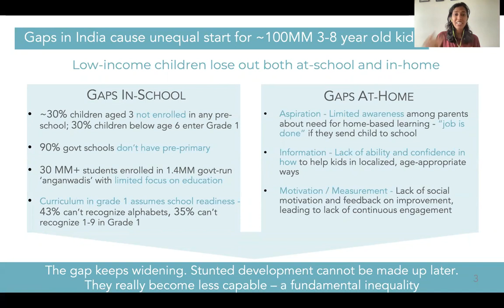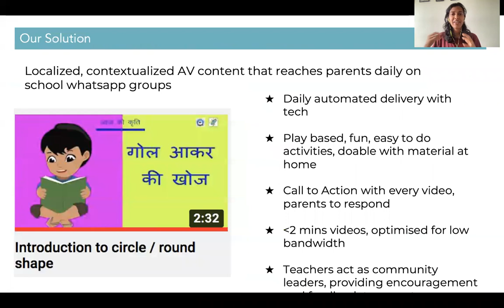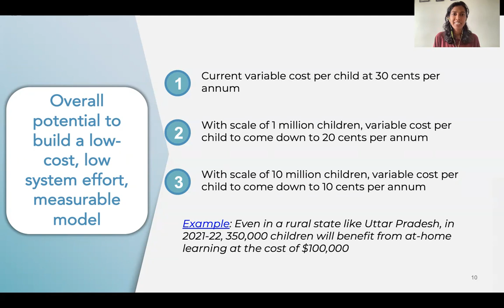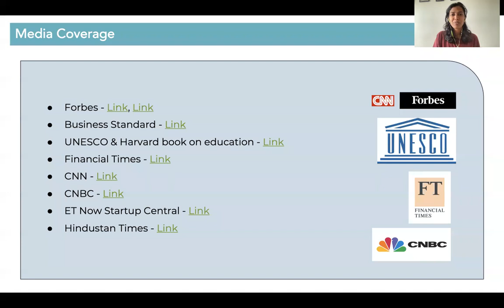Pitch Video - UNICEF Extreme Tech